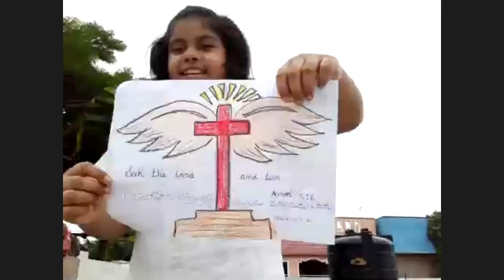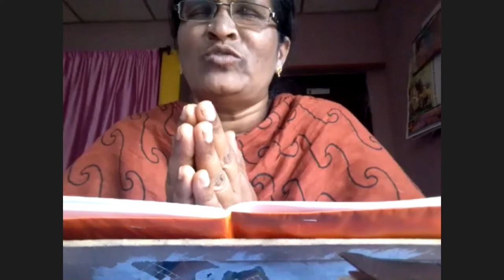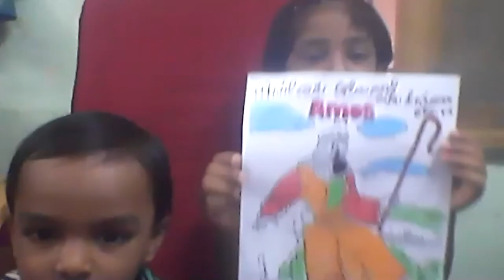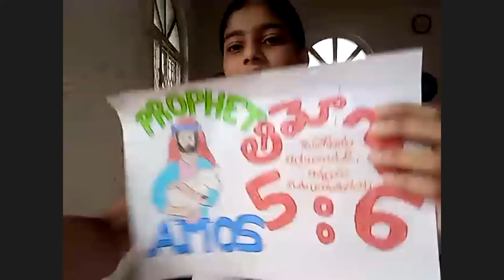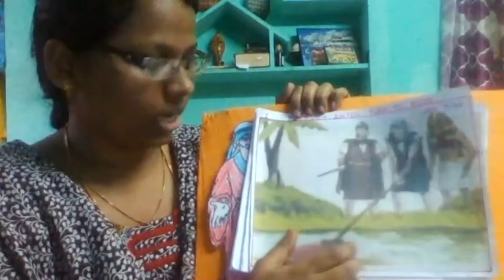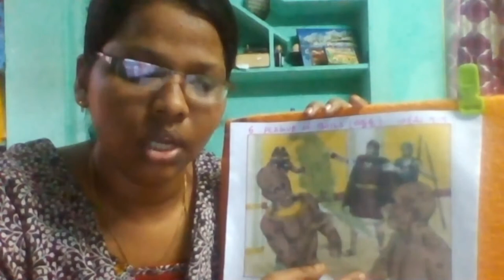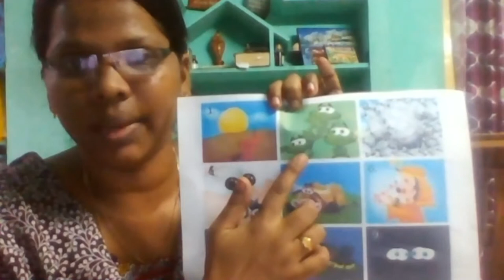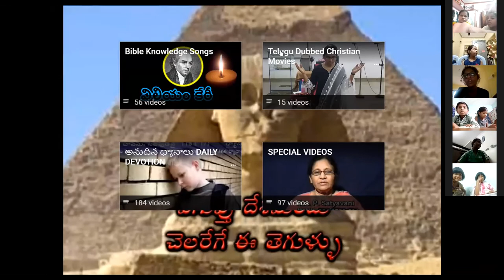LW & KGT CHILDREN CLUB ~ 29 SEP 2020 ~ DAY# 177 ~ 10 PLAGUES IN EGYPT ~ LESSON BY JEMIMA